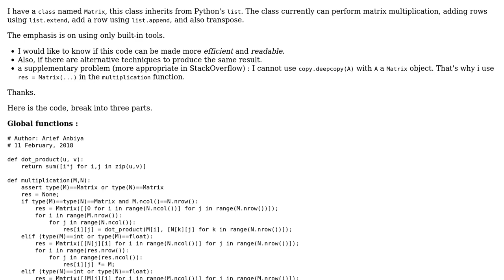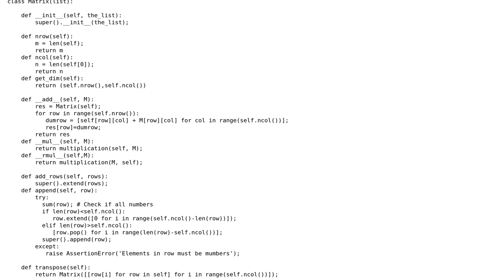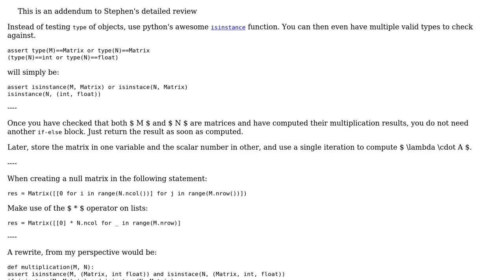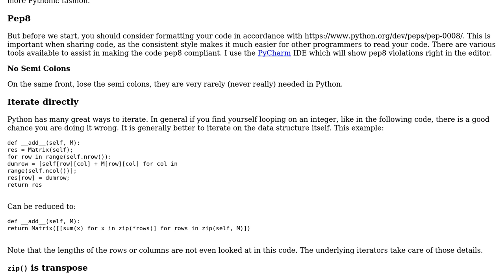Code Review: Efficiency and techniques for Matrix class that inherits from Python's list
With thanks & praise to God, and with thanks to the many people who have made this project possible! | Content (except music & images) licensed under CC BY-SA | Music | Images & others | With thanks to user Stephen Rauch user hjpotter92 user Arief and the Stack Exchange Network Trademarks are property of their respective owners. You are responsible for your own actions.